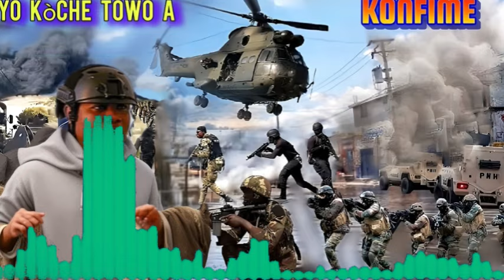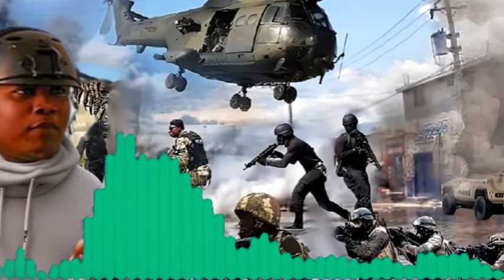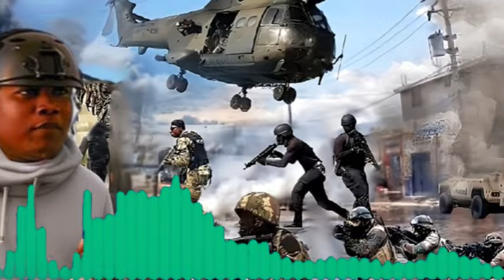4 Juillet Rèl Pete Sigen Pi mal IZO Mouri Swat Lame dayiti operasyon kraze Grenn Tande Sak Pwal Rive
Gang en Haiti manufestation crise politique et economique la guerre on veut la paix